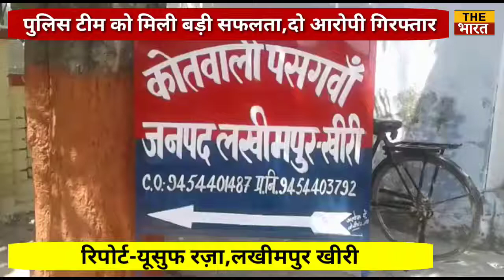लखीमपुर खीरी || पुलिस टीम को मिली बहुत बड़ी सफलता